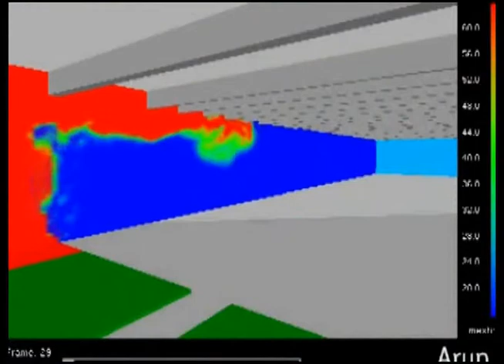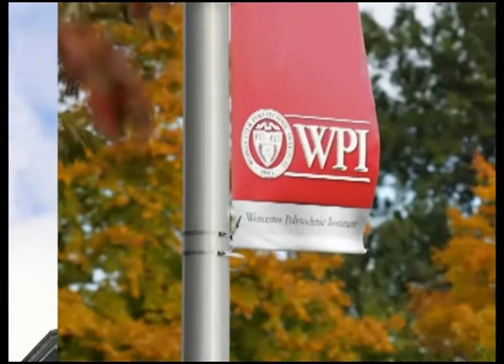Fire Protection Engineering at Worcester Polytechnic Institute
Learn about Fire Protection Engineering at WPI.